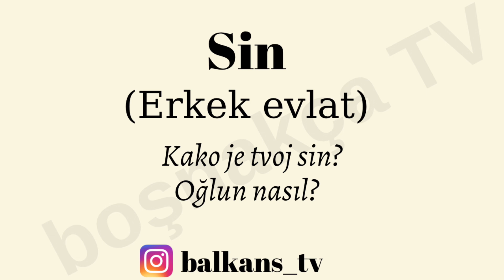Sin | Erkek evlat (Boşnakça-Türkçe)